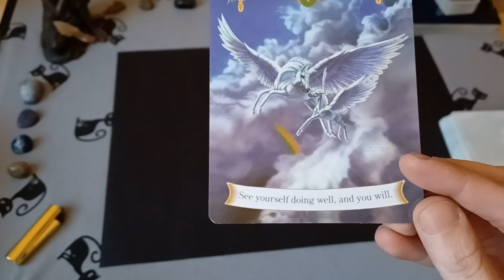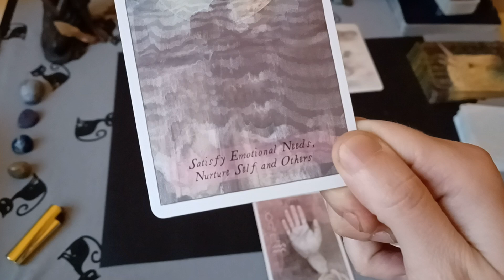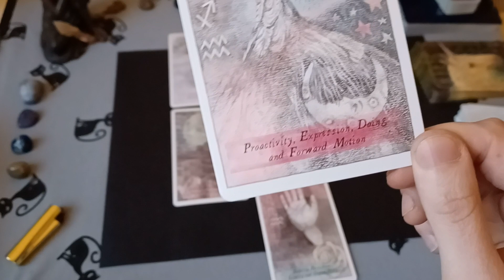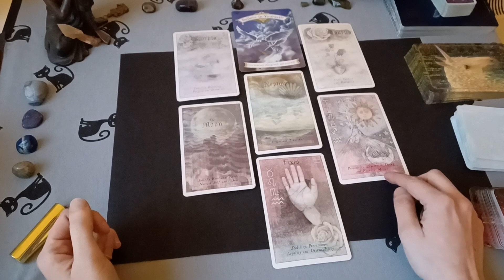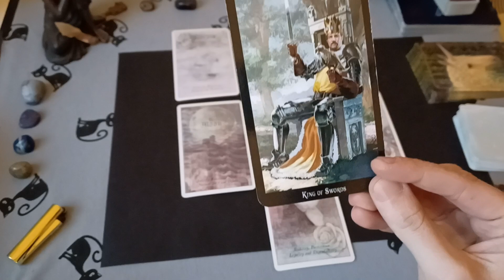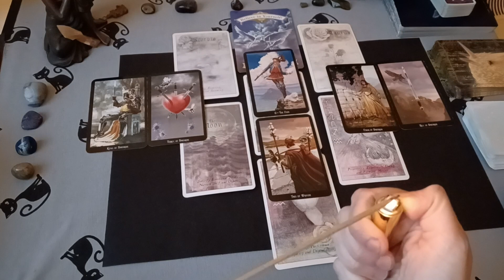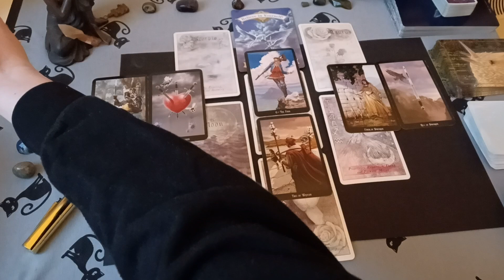a tarot message for those drawn into the clouds...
Welcome, fellow dreamer ...
May you find peace and healing here 💖
Lots of luck to you on your path! :)

May this reading only bring positive energy and outcomes 🙏